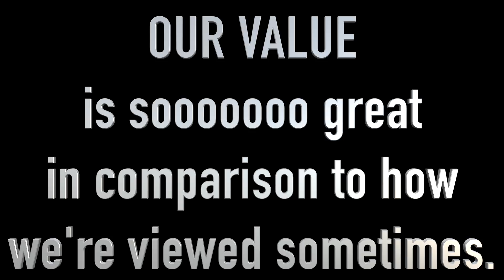Woman Empowerment | How I Learned My Value | RAW TALK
Everyone is talking about Woman Empowerment these days! I think empowerment boils down to knowing our VALUE & walking in it. Here is some Raw Talk around how I discovered this for myself.  Grab your coffee and WELCOME to my back porch :)

INSTAGRAM - TWIITER - FACEBOOK : BreyNoelle